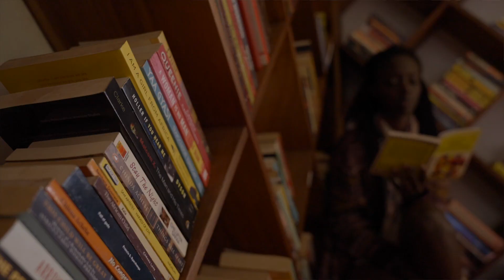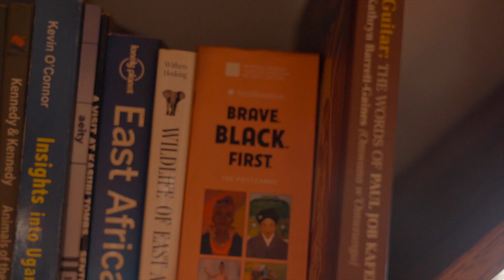Vivid Synergies Res I Gretta & Denzel - Episode 1 Intro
Vivid Synergies! is a residency program by Afriart Gallery running for one year connecting East African artists, writers and curators based in Uganda.
The project  is supported by the  Ignite Culture Fund. The first residency cohort represents Gretta Ingabire as a writer and Denzel Muhumuza as visual artist working together for four months. Meet the artists in this documentation episode part one, introducing themselves and telling about how art came into their lives.